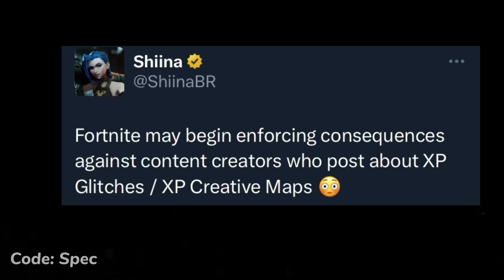Fortnite is Banning Players..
Fortnite is Banning Players.. Epic Games XP Map Glitches Fortnite Battle Royale